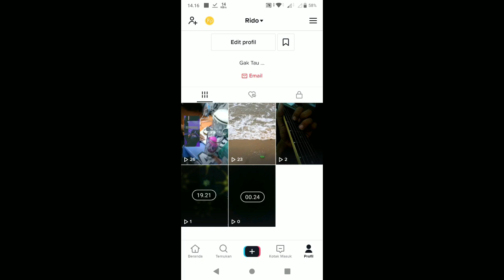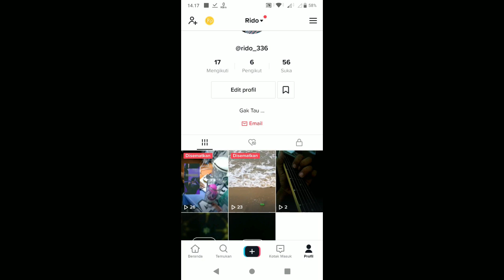Cara Menyematkan Video Di Tiktok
Kan biasanya ada tu teman teman sebagian video di yang ada di tiktok mincul di urutan paling atas pada profil akun tiktok seseorang nah gimana sih cara membuat seperti itu mau tau gak caranya yuk simak videonya

New keyword

Gimana caranya agar tiktok banyak yang like,Bagaimana cara menyembunyikan video yang disukai di tiktok,Bagaimana cara menyematkan komentar di tiktok